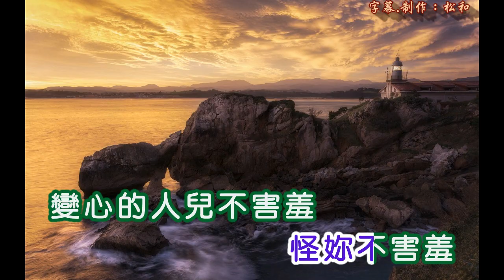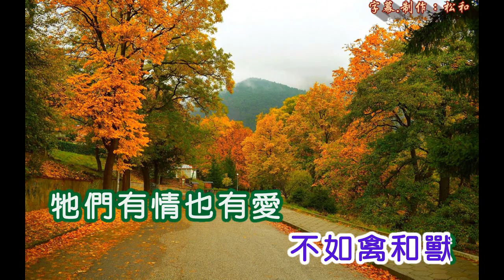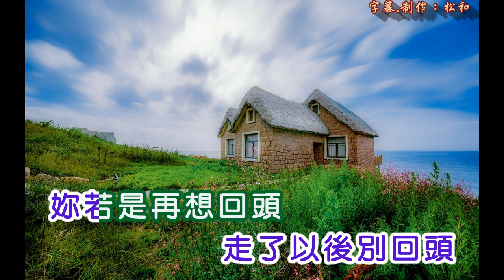東宏 ~ 變心的人